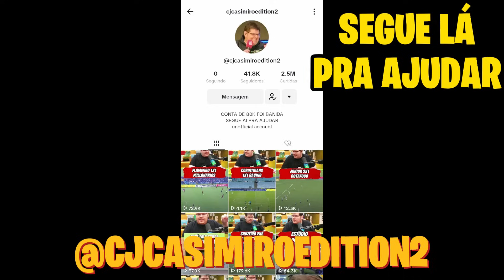CASIMIRO REAGE A SANTOS 2X0 PAYSANDU | MELHORES MOMENTOS